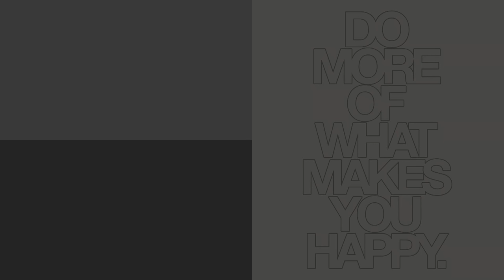U kojim PC Shop-ovima treba kupovati!?